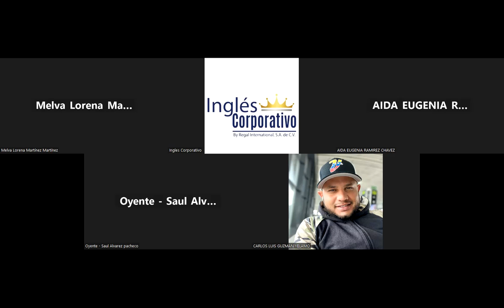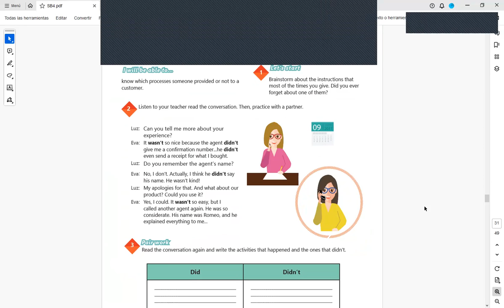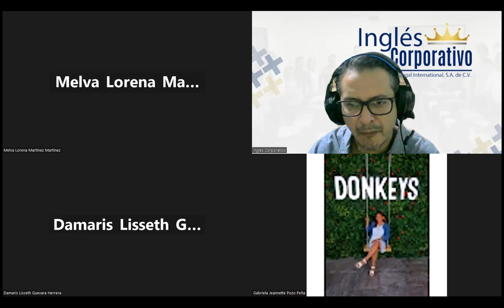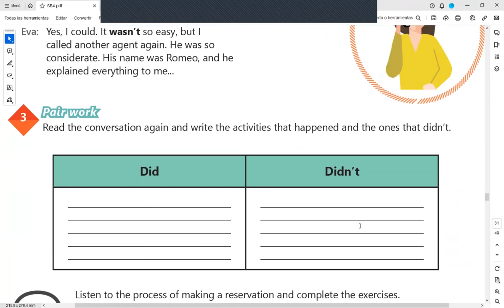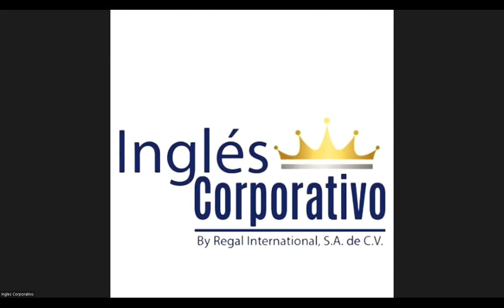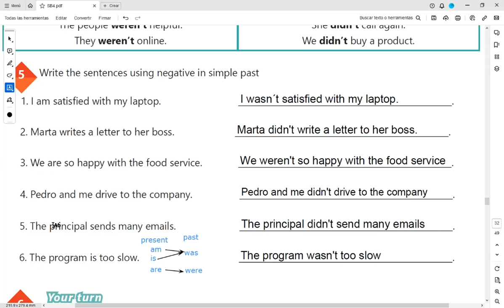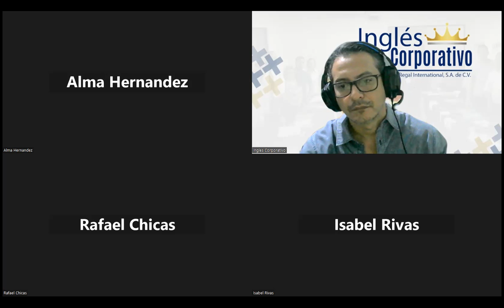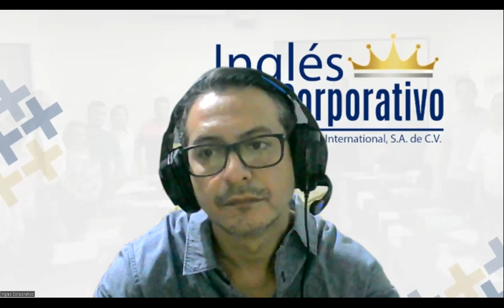Sesion 12 15-11-2023-IC29750-0017-2023-Arevalo-How to use past of BE and simple past negative.